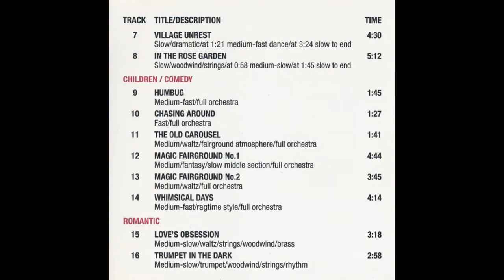VILLAGE UNREST (Roger) - Roger Roger and his Orchestra - Parry Music PML-1118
The music of Roger Roger (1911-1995) played by his orchestra from a collection of mood music recorded for Parry Music, the Canadian production music library.
This compact disc of Roger Roger compositions is titled 'From The Archives 3' ( PML 1118), a reissue of tracks from the library that appeared in the 1960s.
This work, of a pastoral nature, is titled 'Village Unrest' featuring a slow start, then dramatic section featuring woodwinds and strings.
A longer piece that is usual for library music, running as it does for just over five minutes.